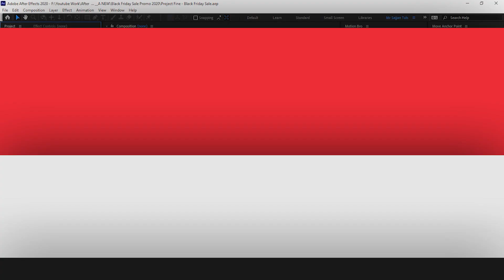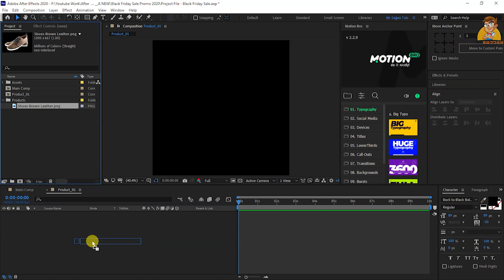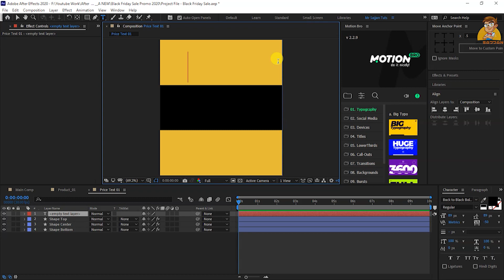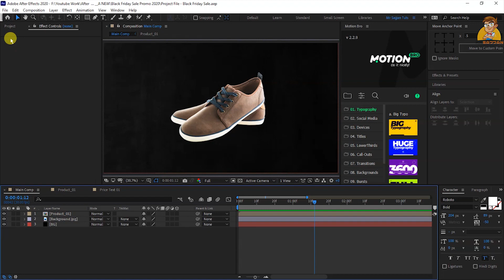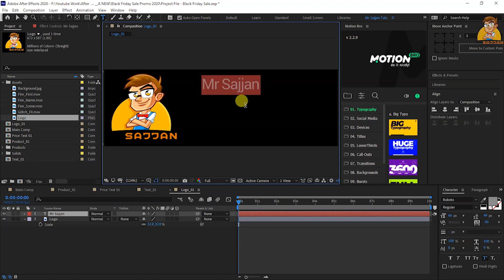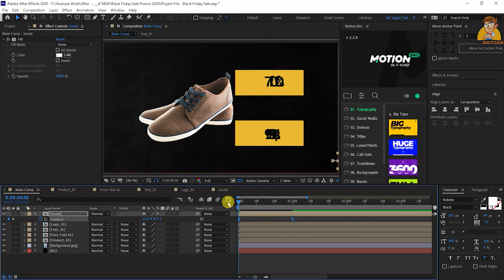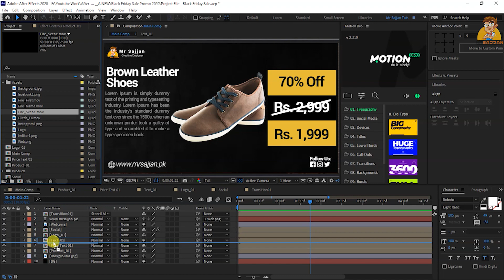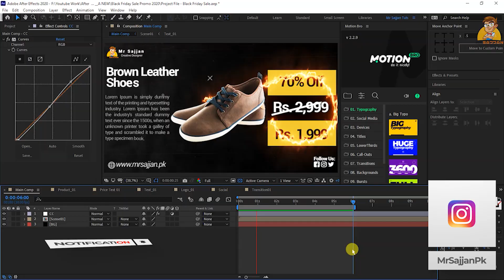Black Friday Sale Promo 2020 Animation - After Effects Tutorial - Urdu/Hindi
Asslam-o-Alaikum & Hi Guys! In this tutorial, I'm telling you how to make a Black Friday Sale Promo Animation in Adobe After Effects. Watch this tutorial till the end and learn more about after effects and animations.

✔️Credits
✔️Animation IdeaFrom : Black Friday Product Promo Makers
✔️Voice: Shahzad Rasool Sajjan
✔️Edit: Adeela Jabber